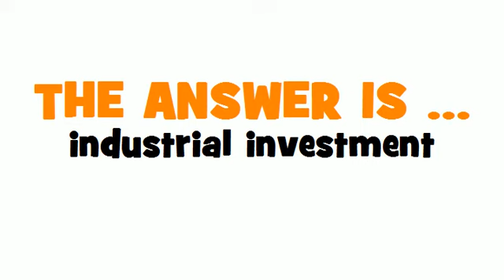SWEDISH TRANSLATION QUIZ = industriinvestering